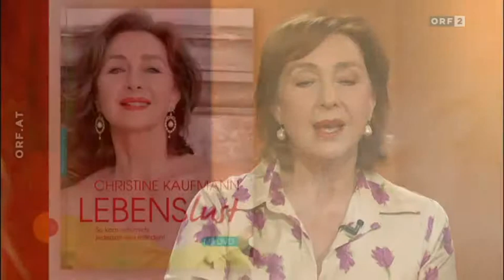Rally Queen Julia Schrenk zu Gast bei STÖCKL